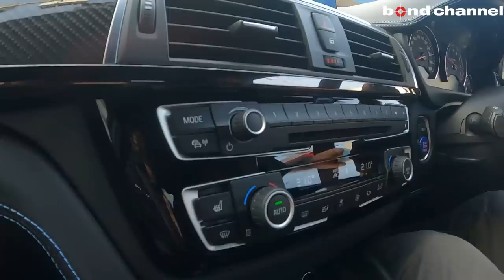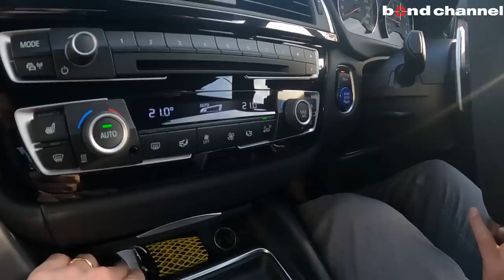【高級感抜群のフルレザーメリノインテリア】欲しいオプション＆社外パーツ装着済みBMW M3 Competition【bond cars Tokyo】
00:00 外装紹介
07:17 内装紹介
09:19 エンジンルーム紹介
10:17 排気音紹介
10:44  試乗
31:25  エンディング

フルレザーメリノ　Mアダプティブサスペンション　パーキングサポートパッケージ　カーボンインテリア　MPerformanceステアリング　MPerformanceエアロ　KW製HAS

グレード　BMW M3 Competition
型式　CBA-3C30
ハンドル　右
カラー　シルバーストーン
修復歴 なし
新車時参考価格 1256万円 + OP + カスタム